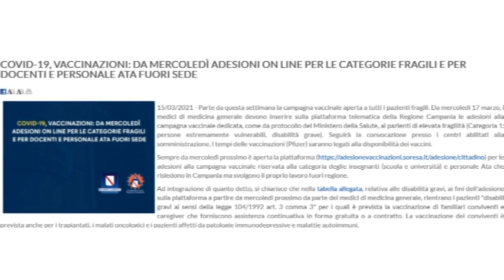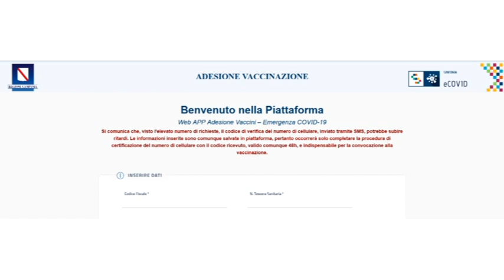Polemica adesione campagna vaccinale pazienti fragili: documneto delle associazioni medici di base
Rispondono alle polemiche i medici di medicina generale accusati di non voler registrare i pazienti fragili sulla piattaforma regionale. L'Intersindacale medici, FIMMG- SMI - SNAMI – INTESA SINDACALE, spiega le sue ragioni. Con queste modalità, dicono, si rischia di bloccare l’attività degli studi medici